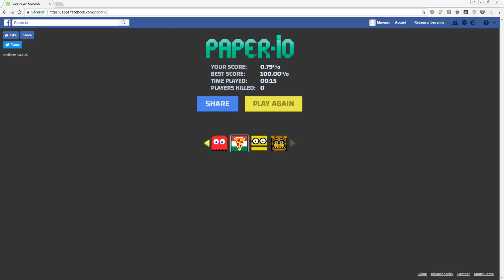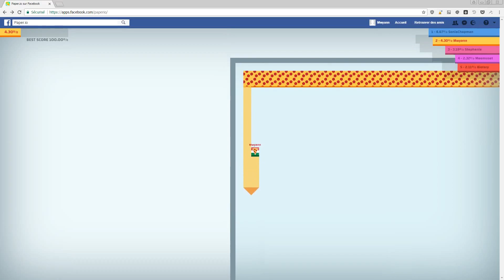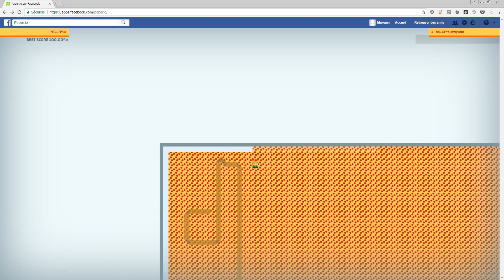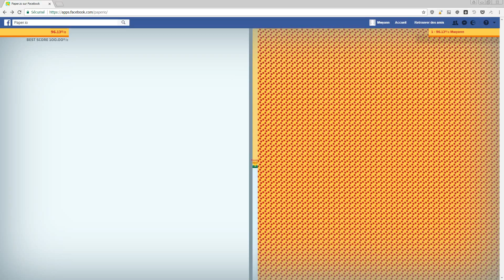Paper.io 100% in 3:33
How I beat the game Paper.io in 3 minutes and 33 seconds, with two kills only. I don't know if this is the record, maybe... And I don't think it's a bug, it's just how the game is supposed to work. Enjoy!